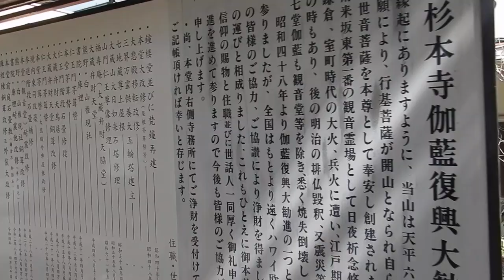鎌倉 杉本寺20240321を歩いてみたDSCN1395